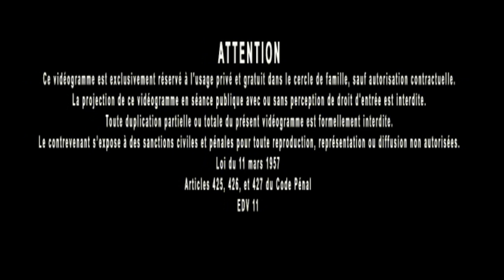Jacques Grimault | Intolérance au gluten, excès nutritionnels & carence en catalyseurs, anabolisants